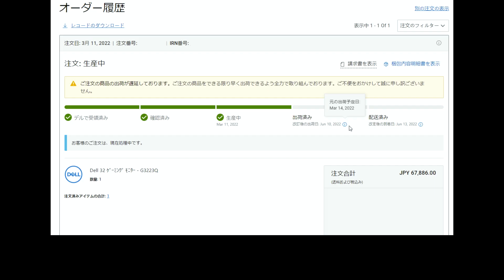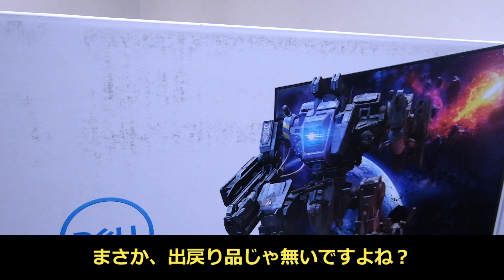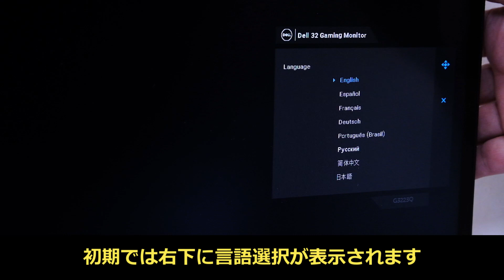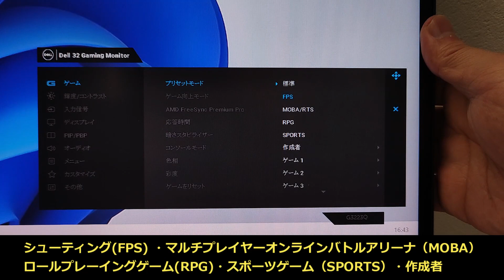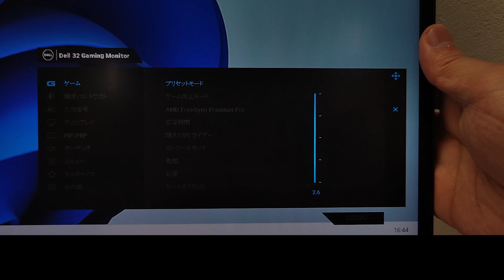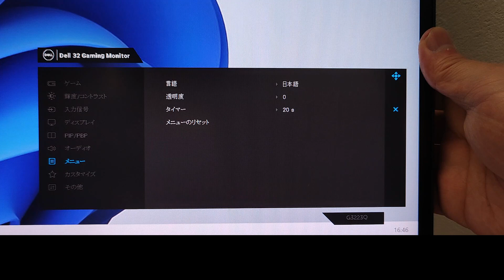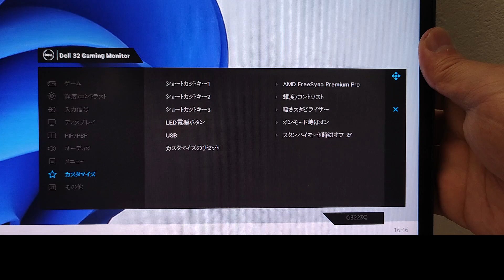【開封】Dell 32 4K UHDゲーミング モニター - G3223Q まさかの出荷で開封します。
発売日に約6.8万円台で購入できた、コスパ最高の32インチ4Kゲーミング モニター - G3223Qですが、6/10の出荷日と諦めて待つ事にしていましたが、まさかの4/1に到着する結果になりました。

目次
0:00：3/31出荷～4/1到着
0:56：外見の汚れ
1:10：買い替え理由
1:52：もう一つの疑惑点
2:21：開封
5:21：不良ドットの確認
5:42：スタンドの調整機能
6:33：オンスクリーンディスプレイ（OSD）メニュー
9:21：ED

【ノートPC復活】8年型落ちモデルでもwindows10に！古いノートPCのHDDをSSDに換えてみた

【発売から4日で価格変更】Dell 32 4K UHDゲーミング モニター - G3223Q　今なら3か月待ち？

【コスパ最高】Dell 32 4K UHDゲーミング モニター - G3223Q

【コスパ最高】Lenovo ThinkBook 13s Gen2をレビュー！